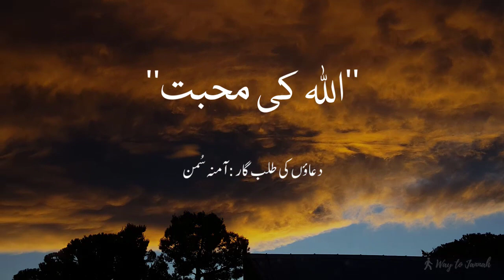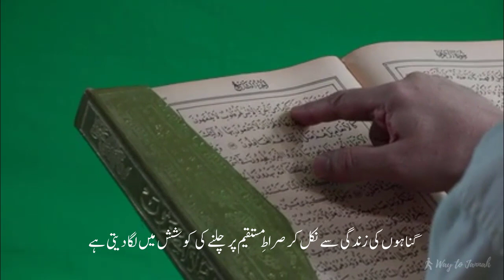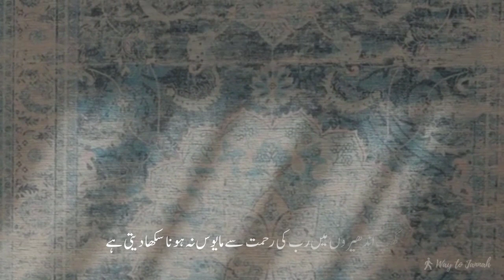inspirational videos: Allah ki muhabbat || islamic videos (Scholars thought)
I want to use my words to bring a direction in people's lives so that they can go to Allah in search of Paradise. Hope so my words will change someone's life.

Regards:Aamna Suman (A.S)

Video credits:
Voiceover: A.S
Created by: A.S

For Online Quran classes with tajweed
My Gadgets:
Mic for recording
PC (system)
Software for editing videos
This video concludes:
Islamic status
Islamic status new 2021
Islamic video
Islamic status video for whatsapp
Way to Jannah
Status islamic
Status islamic video for whatsapp
Status islamic for whatsapp
Status video islamic
Islamic inspirational video
Inspirational speech
Motivational speech
Motivation
Shorts
YouTube shorts
Short videos